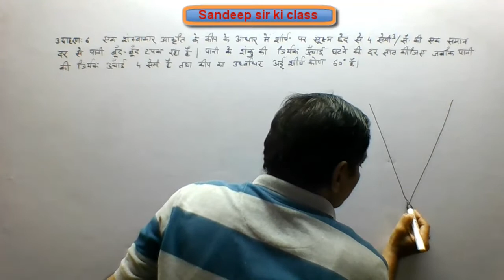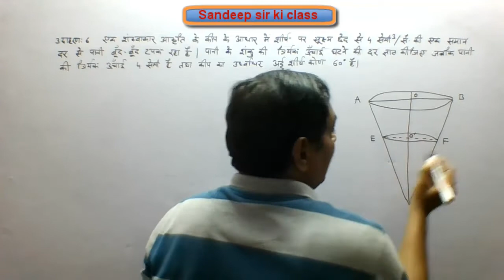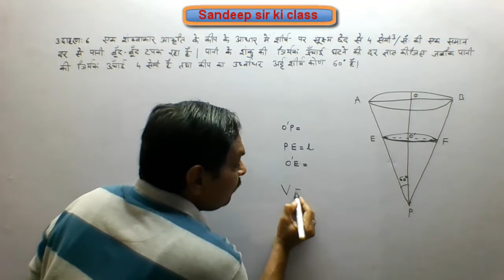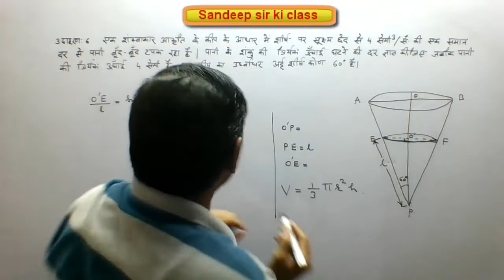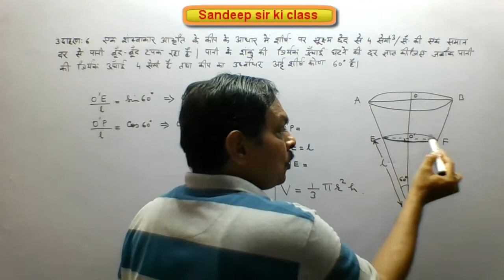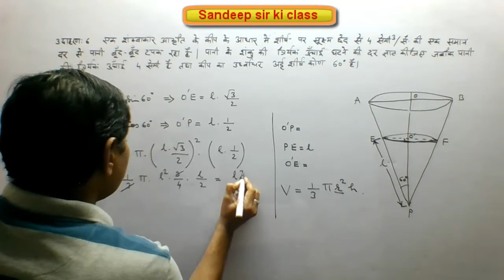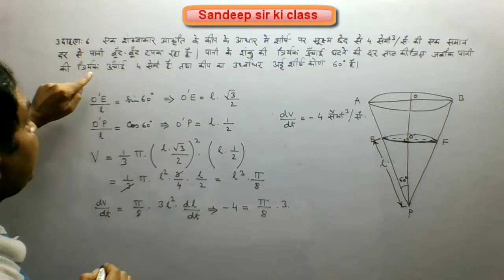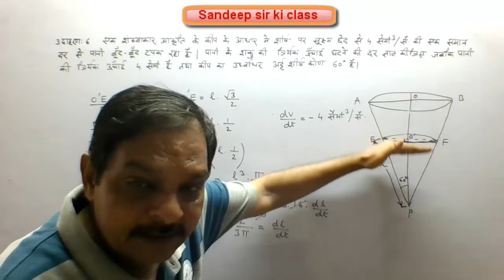Rbse class 12|Chapter 8 Example 6 Application of Derivatives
कक्षा 12 गणित राजस्थान बोर्ड के अध्याय 8अवकलज के अनुप्रयोग के प्रश्न का हल…
CBSE ,UP Board, Delhi Board , हरियाणा बोर्ड के Hindi medium विद्यार्थियों के लिए भी उपयोगी |